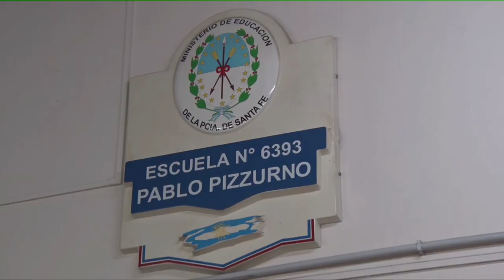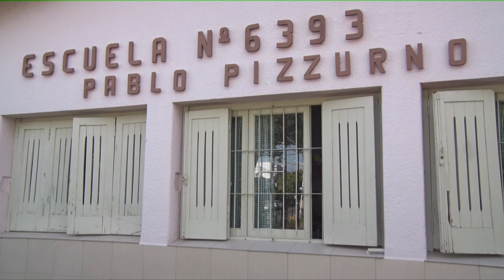PULLARO: “YA INVERTIMOS MÁS DE $ 1.000 MILLONES EN INFRAESTRUCTURA EDUCATIVA”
El gobernador supervisó las obras realizadas en las escuelas “Pablo Pizzurno”, de Rafaela; y en la “Juan Bautista Alberdi” y Técnica Secundaria, de San Vicente. Ponderó la ejecución del Plan ABRE Escuela, que optimiza las condiciones edilicias y multiplica los fondos para la educación en la provincia.